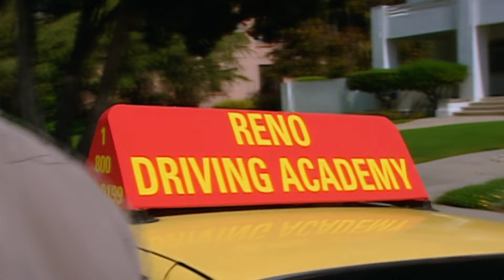Driving Tests Are Stressful | Reno 911!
Some people will do anything to get their driving licence…